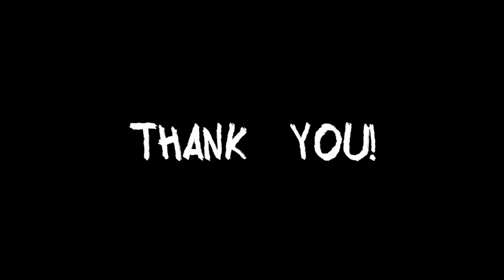Coking Cartoon - SpongeBob: Get Cooking | Official Game Play by KIddabox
"Cooking Cartoon - SpongeBob: Get Cooking | Official Game Play by Kiddabox" is a fun and entertaining cooking game based on the popular Nickelodeon animated series, SpongeBob SquarePants. In the game, players take on the role of SpongeBob and his friends as they cook up a storm in the kitchen. The game features a variety of cooking challenges and mini-games, such as preparing burgers, grilling seafood, and baking pies. With colorful graphics and engaging gameplay, "SpongeBob: Get Cooking" is a perfect game for fans of the show and anyone who loves cooking games.